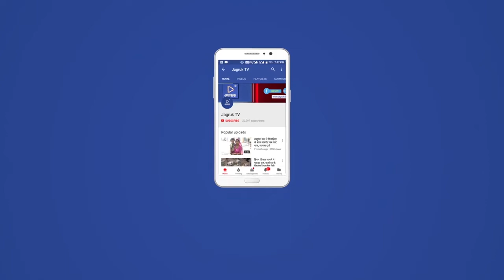बाड़मेर: जनरल गुरबीरपाल सिंह महानिदेशक राष्ट्रीय कैडेट कोर बाड़मेर दौरे पर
ले. जनरल गुरबीरपाल सिंह, अति विशिष्ट सेवा मेडल, विशिष्ट सेवा मेडल, महानिदेशक राष्ट्रीय कैडेट कोर बाड़मेर दौरे पर

बाड़मेर I ले. जनरल गुरबीरपाल सिंह, अति विशिष्ट सेवा मेडल, विशिष्ट सेवा मेडल, महानिदेश्क एनसीसी शनिवार को  बाड़मेर दौरे पर रहेंगे I सीमावर्ती बाड़मेर जिले में एनसीसी की गतिविधियों को जानने के लिए सोलह राजस्थान बटालियन का विजिट कर  राजकीय पीजी महाविद्यालय में एनसीसी अधिकारी और कैडेट्स से रूबरू होंगे I सीमावर्ती जिले में एनसीसी का विस्तार और प्रशिक्षण न केवल सीमा सुरक्षा की आवश्यकता को संरक्षित करेगा बल्कि युवाओं में देशभक्ति और साहस की भावना भी विकसित करेगा तथा क्षेत्र के विकास में भी योगदान देगा I
जनरल एनसीसी कैडेट भी रहे है तथा राष्ट्रीय कैडेट कोर के महानिदेशक के रूप में 27 सितम्बर 2021 को पदभार ग्रहण किया है I जनरल ने 1987 में पैराशूट रेजिमेंट में कमीशन लिया तथा इन्डियन ट्रेनिंग टीम एवं कमांडो स्कूल में प्रशिक्षक भी रहे है I वे नेशनल डिफेन्स कॉलेज, हायर कमांड फ़ोर्स एवं डिफेन्स सर्विस स्टाफ कॉलेज के स्नातक हैं I वे नागालेंड, सियाचीन ग्लेशियर के कंपनी कमांडर भी रहे हैं तथा कश्मीर एवं यूनिफिल में स्पेशल फ़ोर्स बटालियन की भी कमांड की है I जनरल के साथ राजस्थान निदेशालय के डीडीजी एयर कोमोडोर एल के जैन भी रहेंगे I इसके बाद भारत सरकार के द्वारा एनसीसी के बोर्डर क्षेत्र में किये गए  विस्तार का विजिट करेंगे I